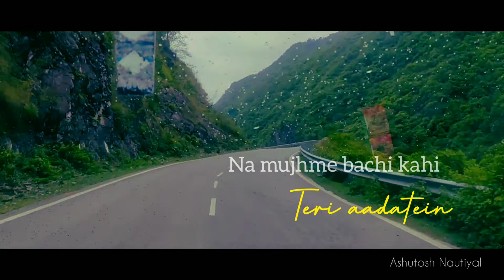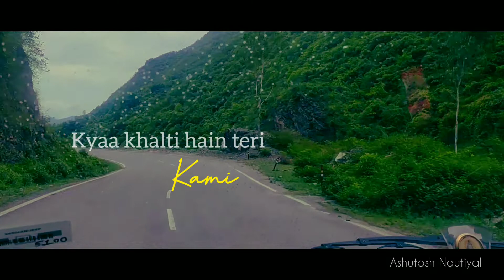Aaj Bhi - Vishal Mishra (Short Unplugged Cover) | Ashutosh Nautiyal | Melodica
Here's my Unplugged Cover of  Song Aaj Bhi - Vishal Mishra .
Hope you will love this .

Original Credit
Singer : Vishal Mishra
Lyrics : Vishal Mishra
Label : VYRL

Shot on Realme 5
Cover Credit : Ashutosh Nautiyal
Music Reproduced : Ashutosh Nautiyal
Nature Shot : Pankaj Dobhal
Graded and Edit : Ashutosh Nautiyal

Connect with Ashutosh Nautiyal

Your smallest contribution can make an impact. Because  "Giving is not about donation, it's about making a difference in someone's life ."